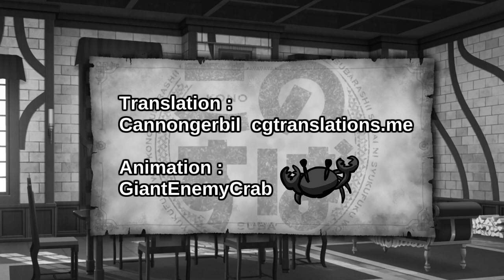[Eng Sub][Animated] Konosuba Audio Drama: Punishment for this Cheating Goddess (part 2)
This is the second part of the Audio Drama that was released as a bonus after the recent konosuba popularity contest. For context, during that contest, Aqua got access to a button that gave her five times as much points as everyone else. This audio drama references that event.